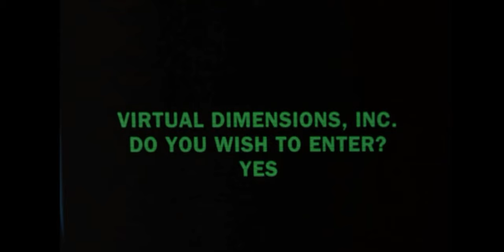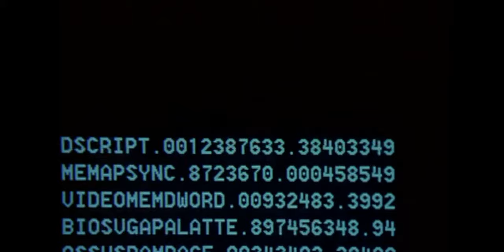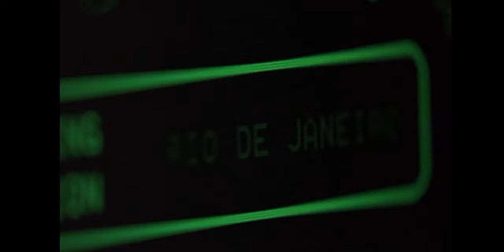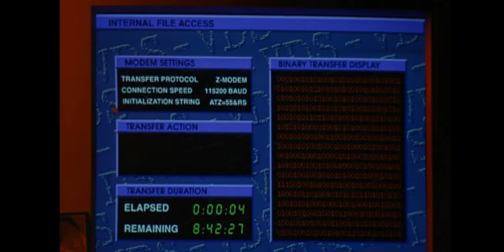Masterminds (1997) Intro - Scene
Director: Roger Christian
Starring: Brenda Fricker, Patrick Stewart, Vincent Kartheiser, Bradley Whitford, Matt Craven,

Hacker and rebellious teen, Oz, uses his exceptional high tech talents to outwit a security consultant (Patrick Stewart) who has taken students at a prestigious private school hostage for ransom by their rich parents.